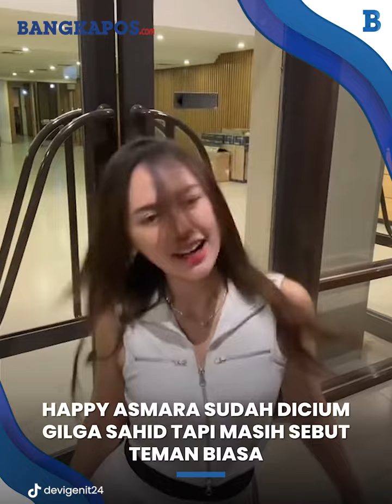Happy Asmara Sudah Dicium Gilga Sahid Tapi Masih Sebut Teman Biasa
BANGKAPOS.COM - Happy Asmara jelaskan hubungannya dengan Gilga Sahid.

Selama ini Happy Asmara sudah tampak mesra dengan Gilga Sahid yang juga mencium keningnya.

Namun Happy Asmara menyebut kedekatan dengan Gilga Sahid hanya sebatas teman biasa.